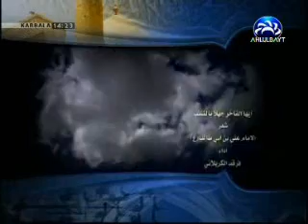Ayhuaa Al fa7'er B al-nasab ايها الفاخر بالنسب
موشح ايها الفاخر بالنسب